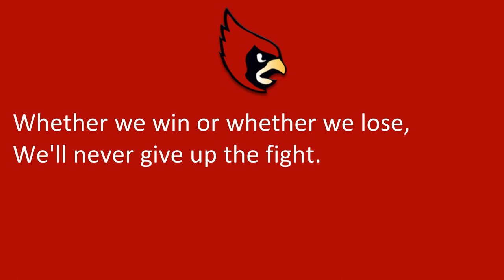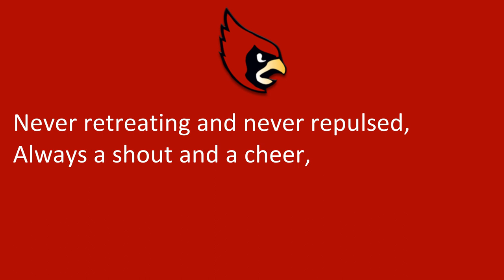The Catholic University of America's Fight Song, "C.U. Marching Song"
Washington, DC
Cardinals
Red, Black

9/20/2023

9/20/2023

"C.U. Marching Song"

VERSE
Sing a song of C.U.A.
For all the world to hear;

Drink a toast to Alma Mater,
Praise her far and near;

Make a vow you'll e'er be true
And do what she taught right,

Whether we win or whether we lose,
We'll never give up the fight.

Down the field the men in red and black
Go marching on to victory, to victory,

Driving all before them in their struggle
Toward the goal of victory, of victory,
Fight!

CHORUS
Onward we're marching
With all our might,

Marching for C.U.,
Never yielding, ever cheering,
Fight! Forever

Onward we're marching
To victory,

For the Red and Black is winning,
For C.U.A. it's Fight, Fight, Fight.
Fight!

BRIDGE
Crimson and Black are above all the rest,
Always a shout and a cheer,
Fight!

Never retreating and never repulsed,